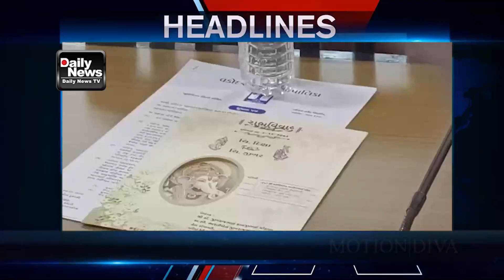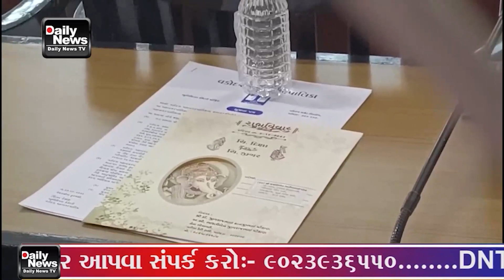23 11 23 DNTV NEWS